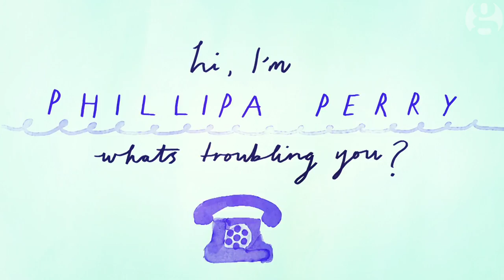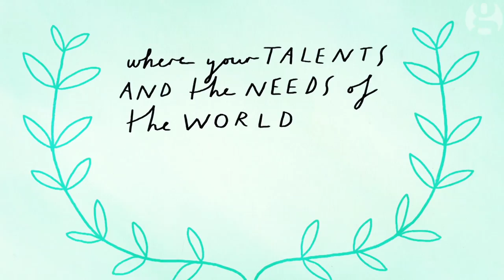Help! I've graduated but can't find a job | What's Troubling You? with Philippa Perry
Psychotherapist and agony aunt Philippa Perry responds to a graduate who's living at home with her parents and can't find a job.
Philippa talks her through a four step survival plan to deal with unemployment.

By leaving a message you are consenting to your voicemail being used in the series. All callers will remain anonymous and we ask that you change any names mentioned so that no one can be identified. Please state if you would like the pitch of your voice to be altered. Philippa will respond to all problems via email, whether your voicemail is used in the series or not.